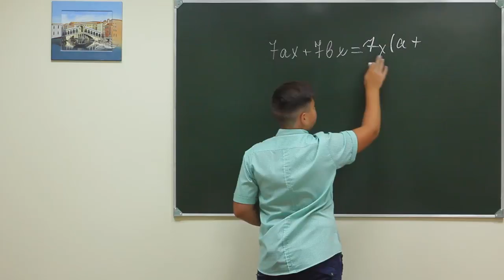Alg ch 7f 154